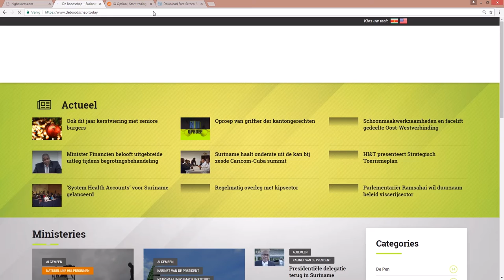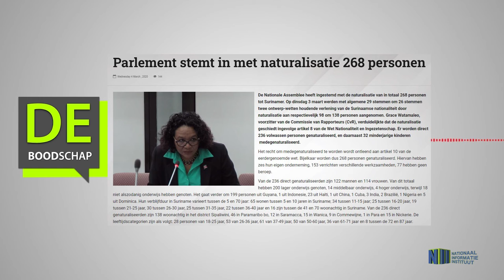PARLEMENT STEMT IN MET NATURALISATIE 268 PERSONEN